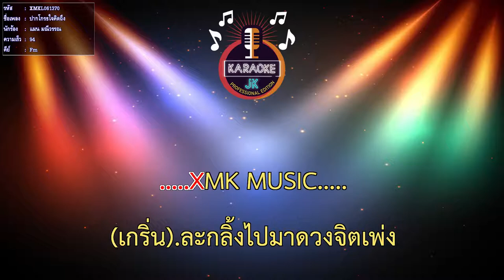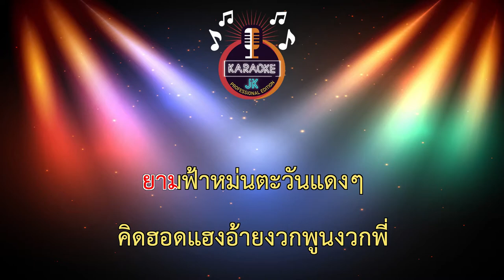ปากโกรธใจคิดถึง (94-Fm) - แมน มณีวรรณ 【 Cover By คาราโอเกะดนตรีสด 】